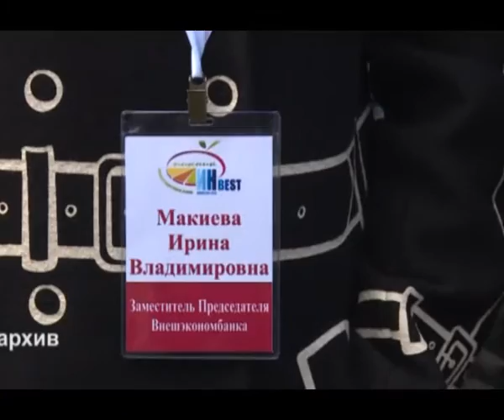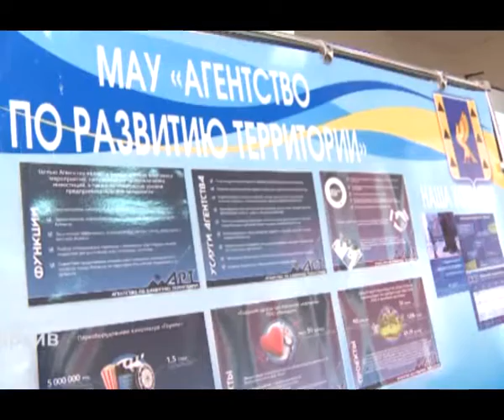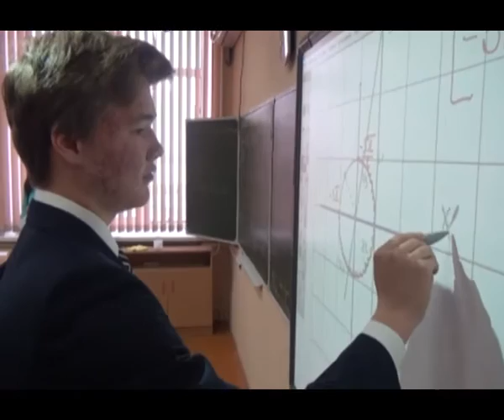Арис Новости 05.12.2016